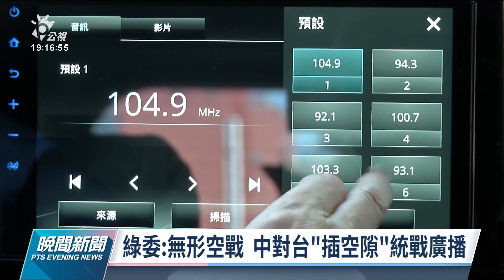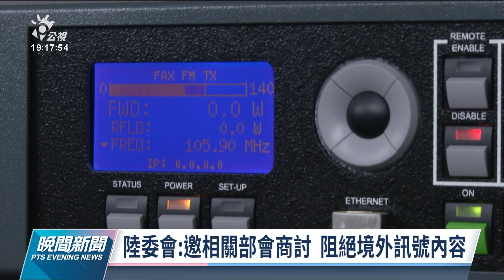綠委：無形空戰 中對台「插空隙」統戰廣播｜20211203 公視晚間新聞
中國除了共機擾台，現在也利用廣播「插空隙」的方式，入侵民眾生活，宣揚中國好處達成統戰目的。民進黨立委今天召開記者會，呼籲行政部門積極阻擋訊號，加強民主防衛機制。